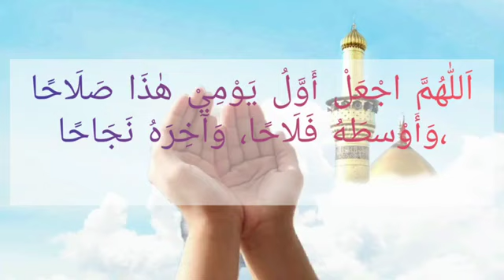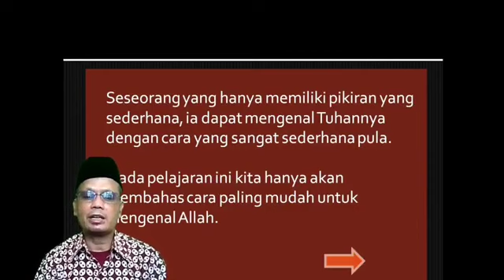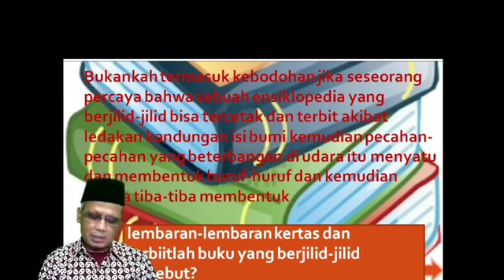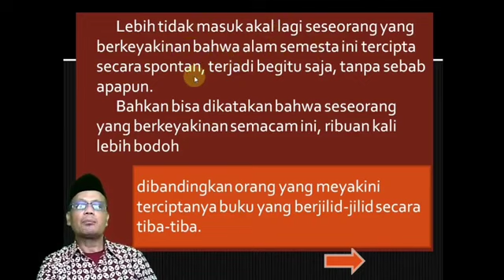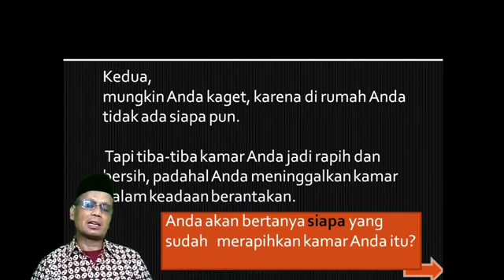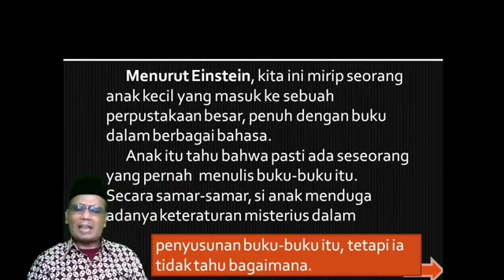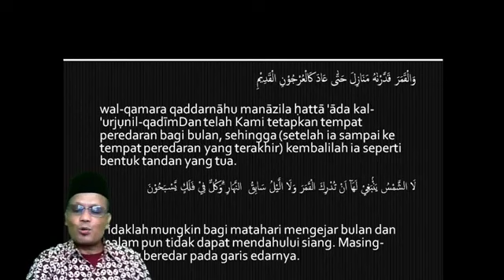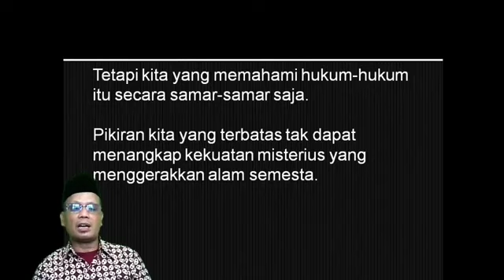MATERI PAI KELAS X BAB 2 DALIL BUKTI ADANYA TUHAN 10Convert com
Benarkah Tuhan itu ada, apa buktinya?
Cara sederhana untuk membuktikan Tuhan itu ada